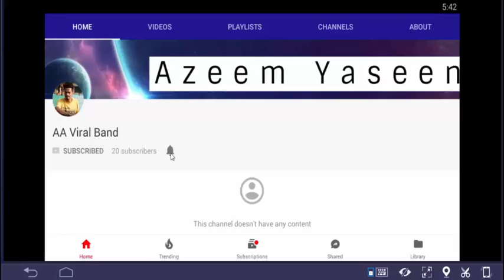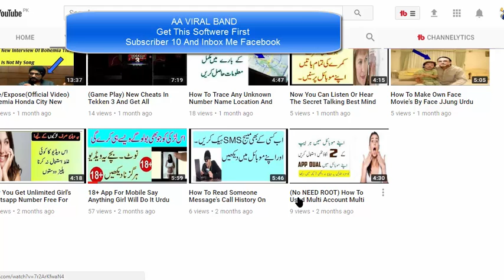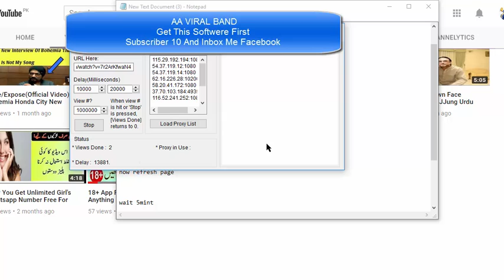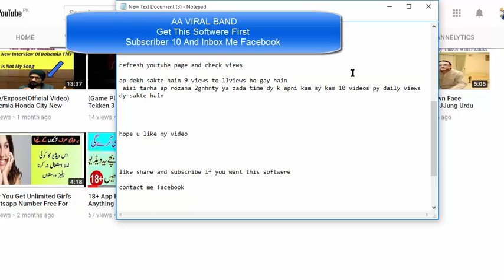Now Open Monetize 24hr How To Get 10k Views Free For Youtube New Method 2017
Welcome to the New Tutorial of YouTube to Increase YouTube Views and YouTube Subscribers. In this Tutorial i will teach you how to increase YouTube views in Urdu Hindi.So let's Watch the Tutorial and You Guys!

Asalam-0-Alaikum Umeed Karta Hon Sare Dost Khariyat Say Hon Gay Ma Hon Azeem Yaseen From Lahore ...
Ais Channel Ko Create Karne Ka Maqsad Yehi Ha K Ma Ap Sub Ko New Update Dyta Raho  Good New's
 (IT) Computer Sy Related Video's Tips And Trick Videos  Hope You Like This And Like My Videos
Ap Sub Ky Support Ky Sath e Ma Hon INSHAALLAH Ap Like Kare Gay Mere Channel KO